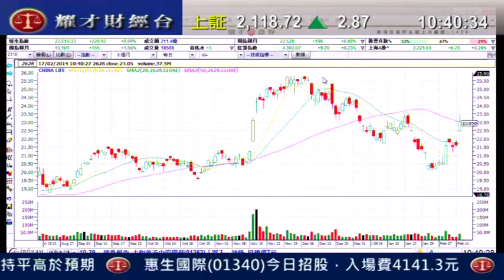耀才財經台 發逹講場 鍾蔚茵 陳偉聰「內險股追落後，中人壽(2628)升逾6%」